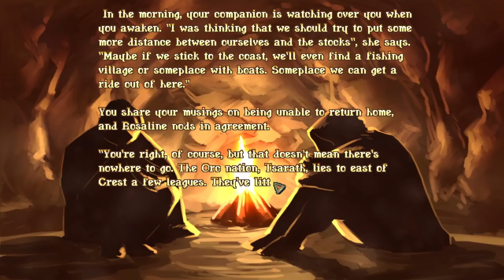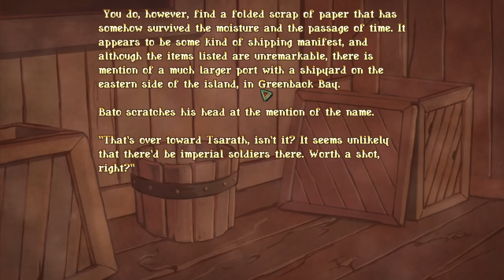Branded For Quackery! | Bastard Bonds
I dive into an RPG and role play as a man who sold a woman some bad pasta! Let's dance!